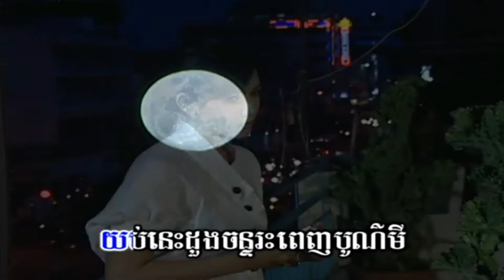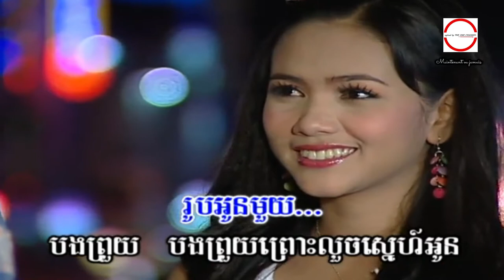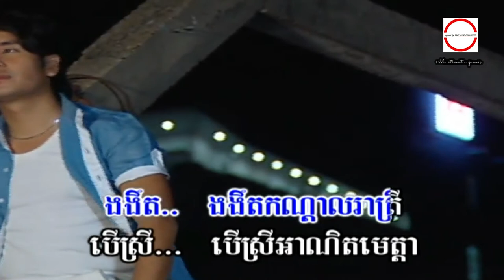លួច​ស្នេហ៍​អូន ច្រៀងដោយ សួស សងវាចា HD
លួច​ស្នេហ៍​អូន ច្រៀងដោយ សួស សងវាចា (HQVSS¯50.79) សំនៀងដើម ច្រៀងដោយ​ លោក វ័រ សារុន.